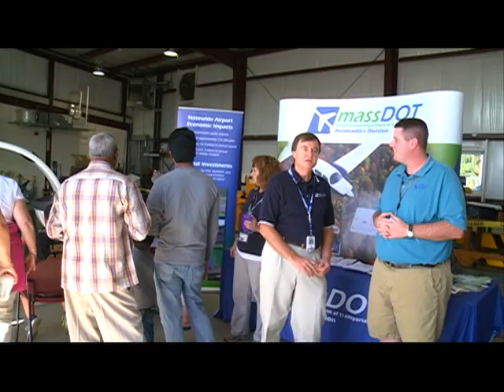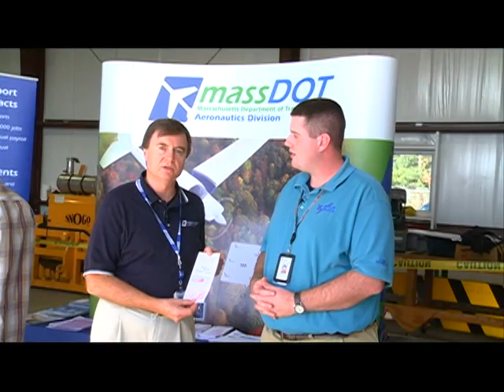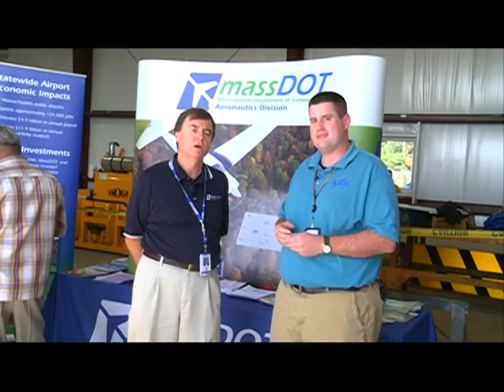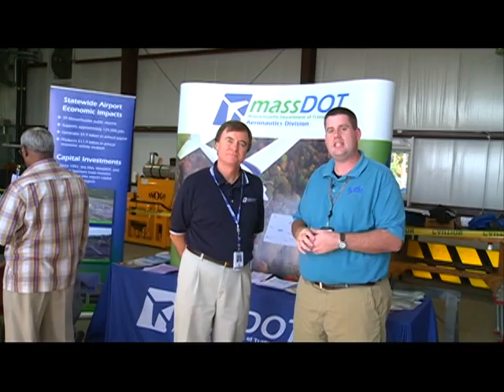"Balloon Flying & MassDOT - 2013 1B9 Airport Fly-In" - Aviation Adventures, Episode 6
ReMax balloon pilot Chris Mooney and MassDOT Airport Planner Steve Rawding (also a pilot) joined host Matthew Elia for this exciting episode of Aviation Adventures, filmed at the Mansfield Municipal Airport during the 2013 Fly-In/Touch-A-Truck event!

Chris Mooney, Remax Balloon Pilot & host Matt discussed balloon flying and the efforts of ReMax in the local community to advance education!

Steve Rawding, Airport Planner/Education Outreach from the Massachusetts Department of Transportation (MassDOT) gave a great overview of what the Aeronautics Division of MassDOT does in the community and the outstanding support they provide for the public use airports in Massachusetts!